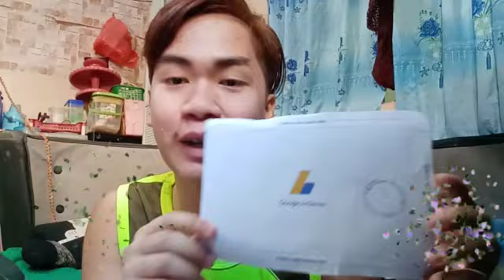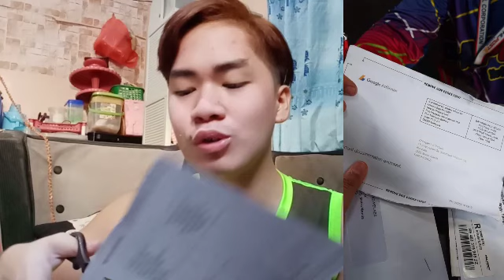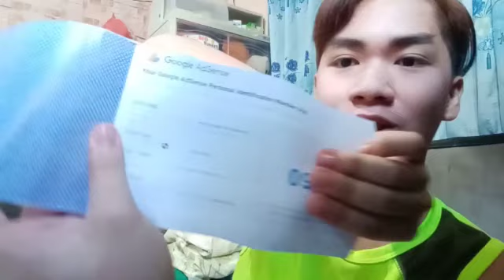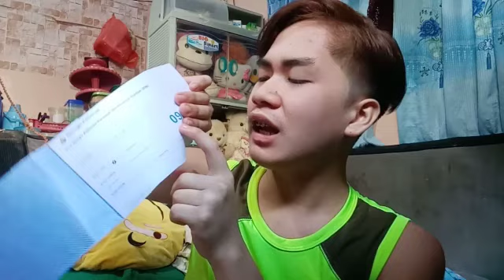ANNOYING MY BROTHER PRANK😂 + DUMATING NA ANG GOOGLE PIN KO!!!😍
DM ME !!!

Thankyou for watching mga kabagis!!😘